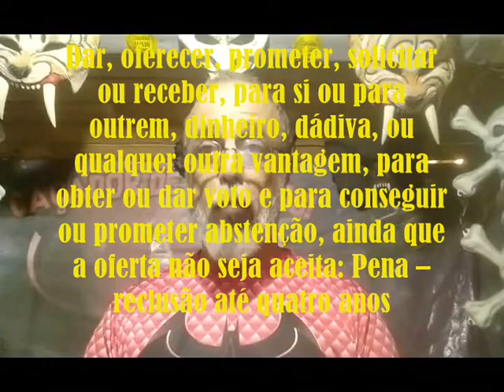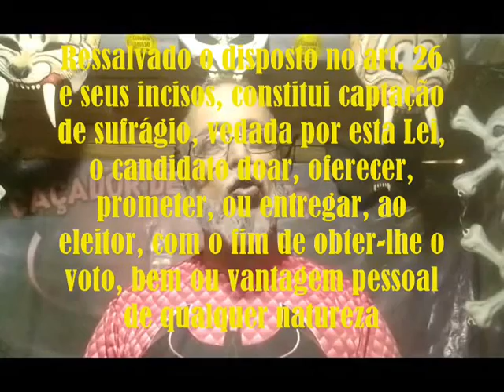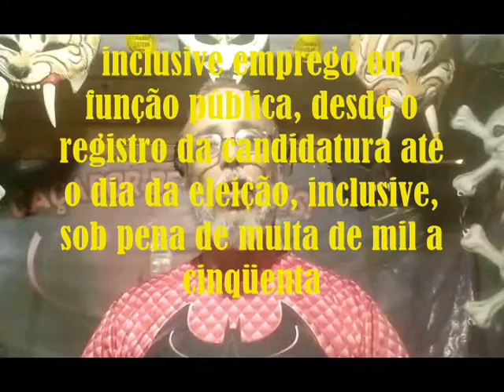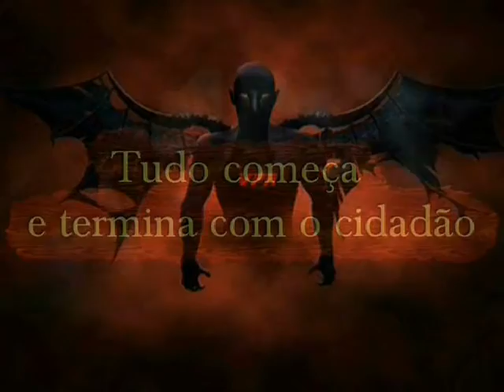VPR PP MP 20 241100729 LEONARDO GAZILLO SILVA